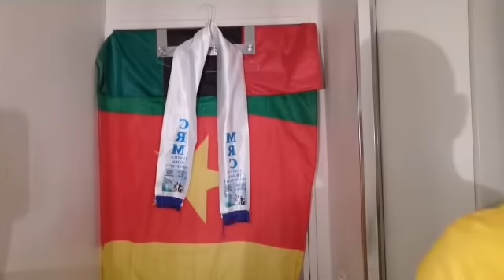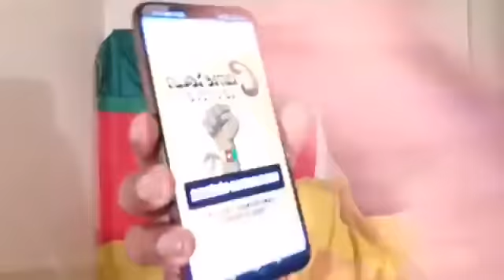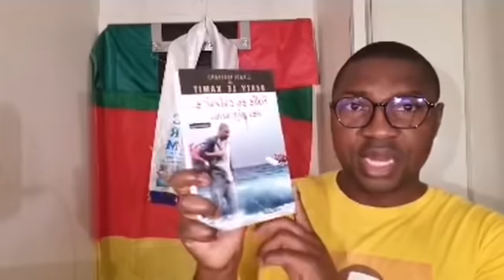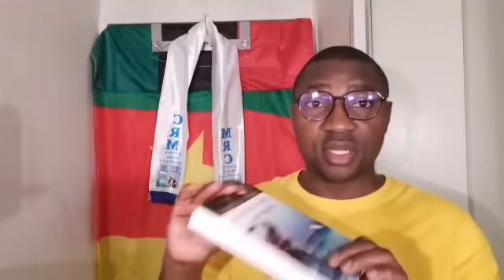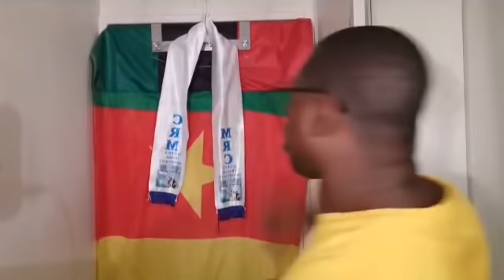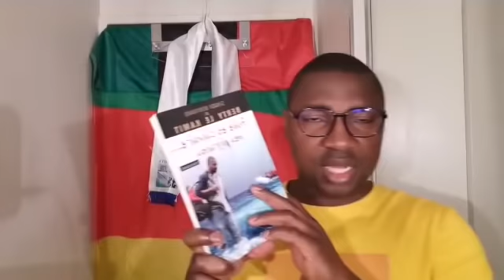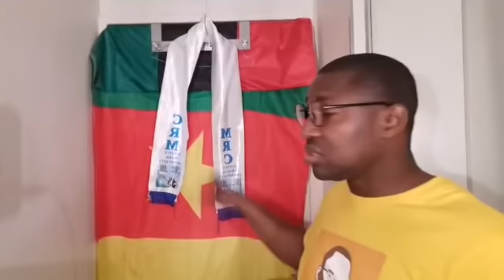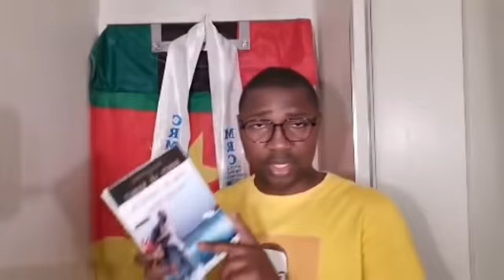Berty le Kamit: Mobilisation pour la réception du président élu à Paris le 3 juillet prochain